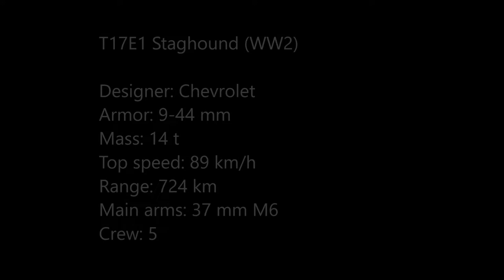WOW! T17E1 Staghound Up Close